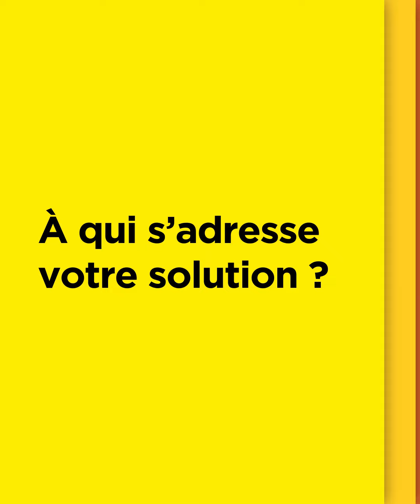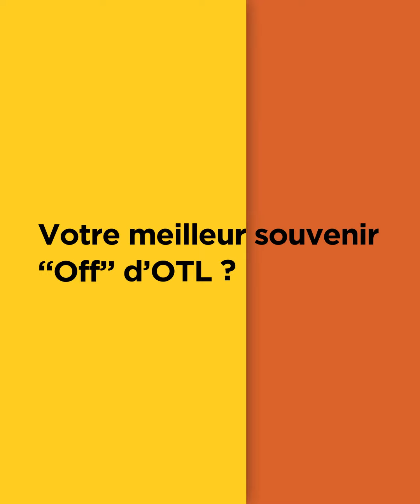Présentation de la startup my Explore Bag